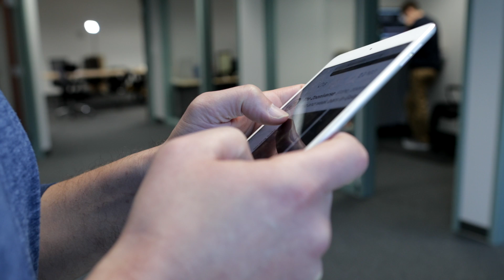Renée Richardson Gosline: Technology and the road to self-improvement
Technology opens up a world of knowledge to anyone with an internet connection. Apps help us learn a language. Online courses help us get better at our jobs. How do we decide which brands to choose and how do our choices affect performance? Research from Renée Richardson Gosline, Senior Lecturer in the Management Science group at the MIT Sloan School of Management, provides answers.